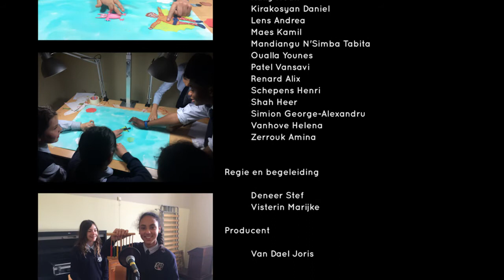Skydive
Animatiefilm gemaakt in 3 dagen door de leerlingen van 6c OLVC, Antwerpen.